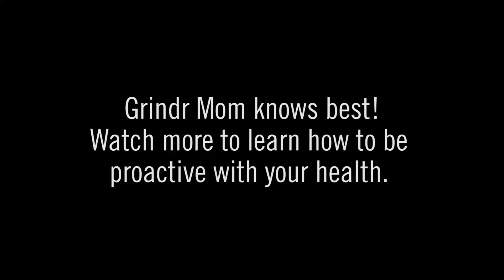Grindr Mom again!